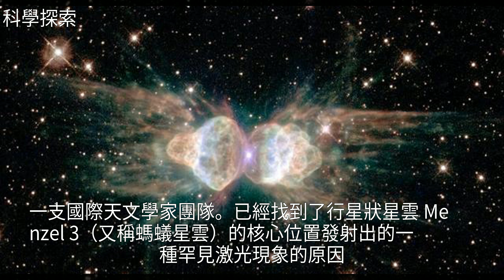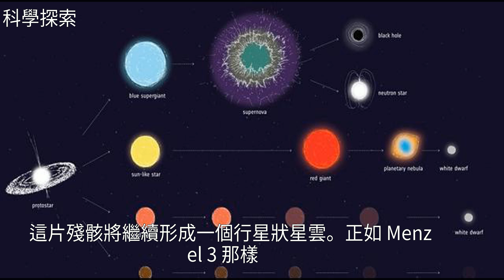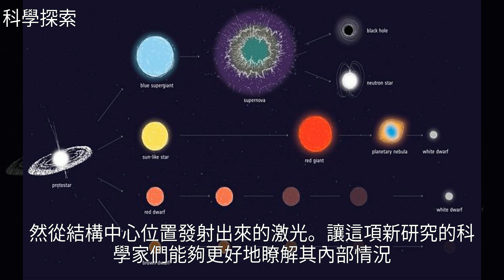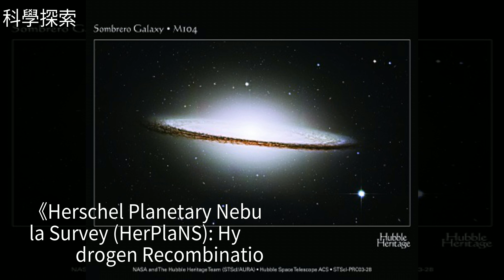天文學家找到螞蟻星雲神秘激光來源，揪出一顆未被髮現的伴星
天文學家找到螞蟻星雲神秘激光來源 揪出一顆未被髮現的伴星恆星 螞蟻星雲 行星狀星雲 白矮星 紅巨星天文學家找到螞蟻星雲神秘激光來源 揪出一顆未被髮現的伴星